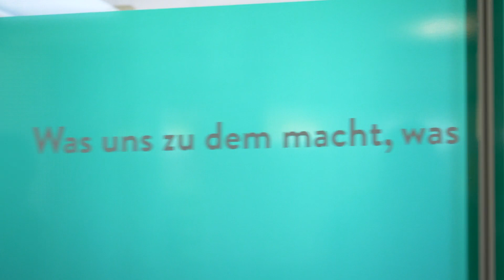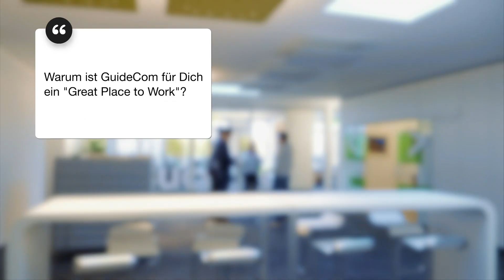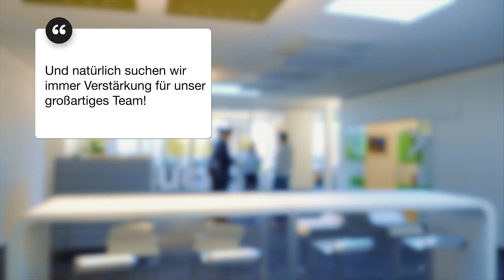GuideCom - Great Place To Work® 2019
Wer ist die GuideCom und was macht uns eigentlich aus. Film zur Auszeichnung als Great Place to Work® 2019.